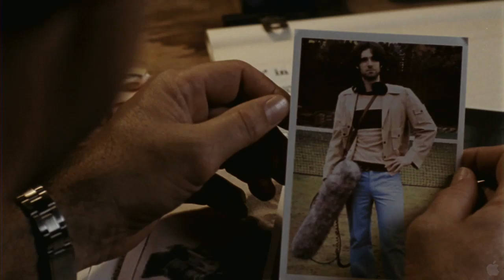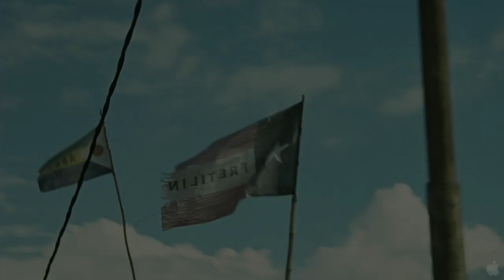Balibo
East Timor, 1975. As Indonesia prepares to invade the tiny nation of East Timor, five Australian based journalists go missing. Four weeks later, veteran foreign correspondent Roger East is lured to East Timor by the young and charismatic Jose Ramos-Horta to tell the story of his country and investigate the fate of the missing men. As East’s determination to uncover the truth grows, the threat of invasion intensifies and an unlikely friendship develops between the last foreign correspondent in East Timor and the man who will become President. BALIBO is a political thriller that tells the true story of crimes that have been covered up for over thirty years.